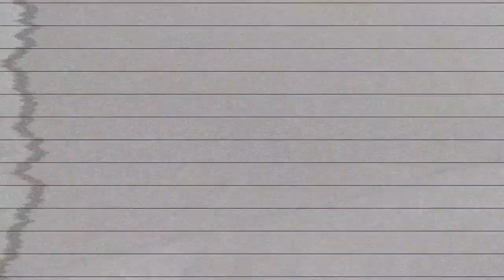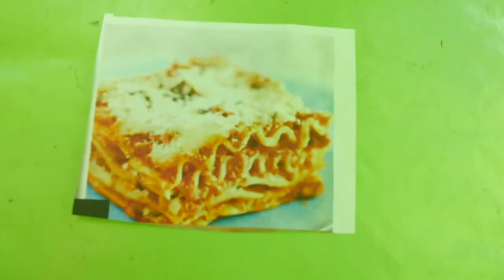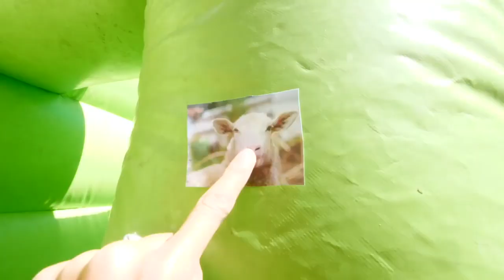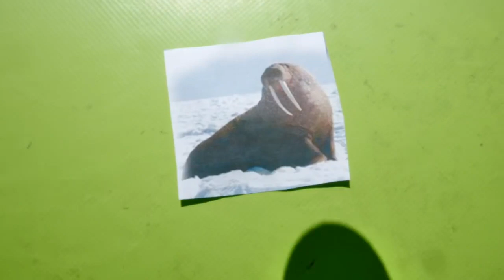Daniel Gizmo! HACKERS TRAP ME in MAZE! Spending 24 Hours in Worlds Largest Bounce House vs Hide and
This is Daniel Gizmo! Enjoy it! This is FAN channel!